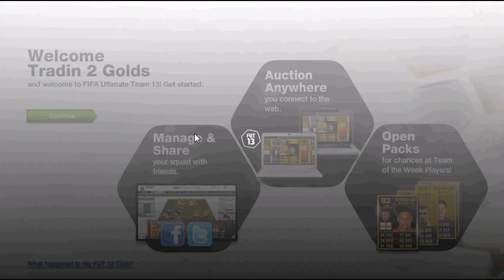FIFA 13 - Web App + Packs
Some pack opening from the new web app, finally got on at the end and show you some of the new features on there as well.